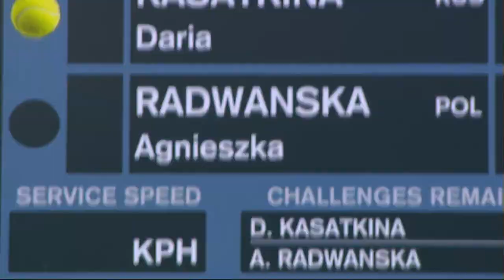Dubai Tennis 2018 - WTA Highlights R1 Kasatkina d Radwanska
Watch highlights from the first-round match between 2012 Dubai champion Agnieszka Radwanska and Russia's Daria Kasatkina at the 2018 Dubai Duty Free Tennis Championships on Monday.